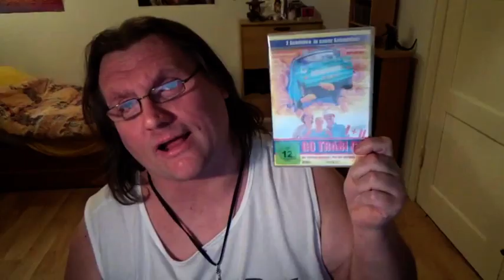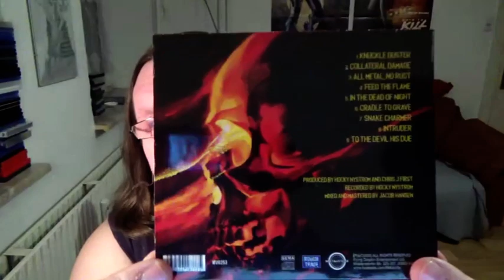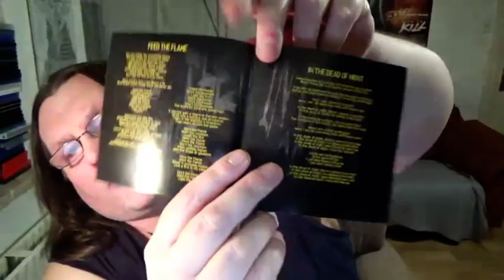CD REVIEW Torch - Reignited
Video ohne Intro: 0:53